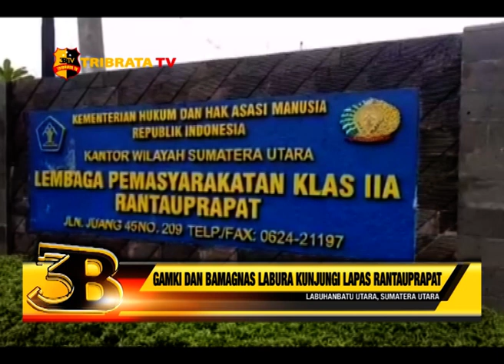GAMKI DAN BAMAGNAS LABURA KUNJUNGI LAPAS RANTAUPRAPAT